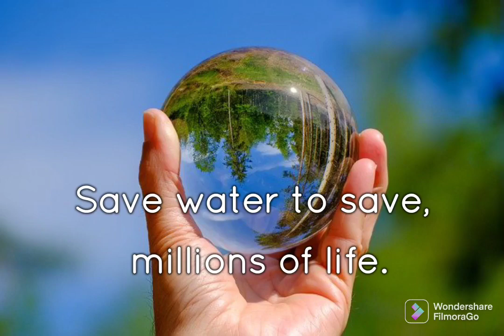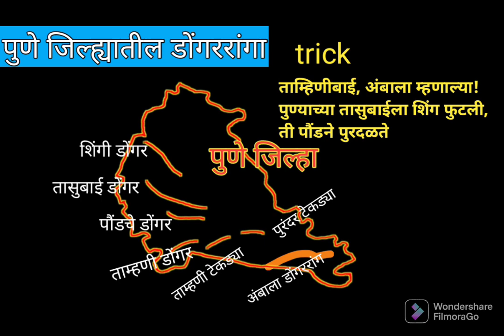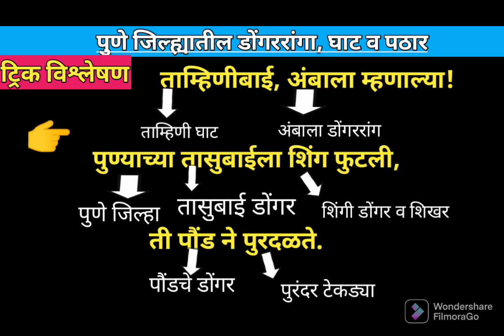महाराष्ट्रातील डोंगररांगा mpsc भूगोल डोंगर mpsctricks maharashtrabhugol maharashtra dongarranga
महाराष्ट्रातील जिल्हानिहाय डोंगररांगा मॅपिंग व ट्रिक नुसार.
याच्या बाहेर प्रश्न नाही.100% उपयुक्त वेळ वाया जाणार नाही याची खात्री होईल.

Studysniper Tricks बद्दल माहिती नसेल तर खालील लिंक वर जाऊन पाहू शाळता.

स्पर्धा परीक्षा साठी शालेय पुस्तके